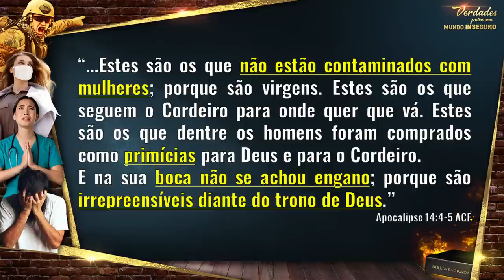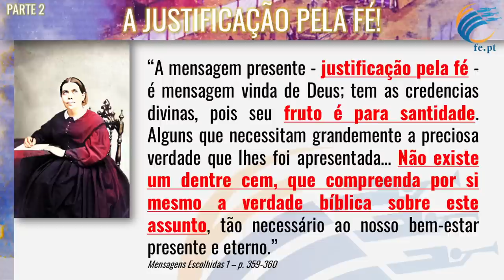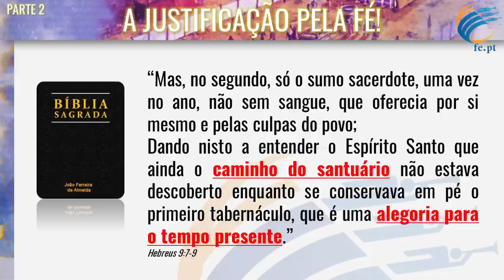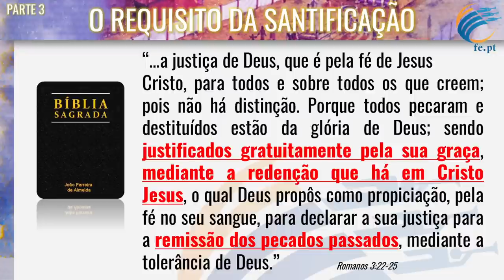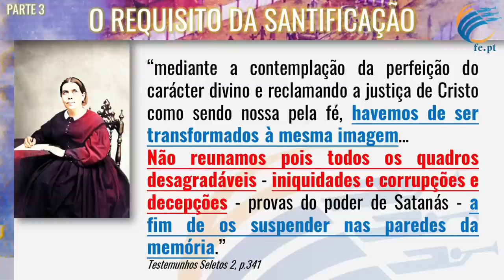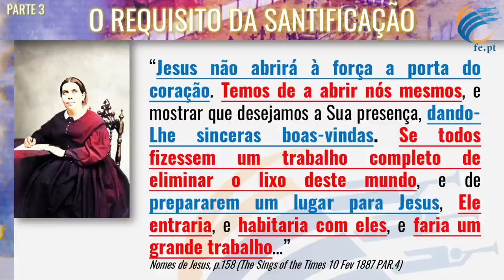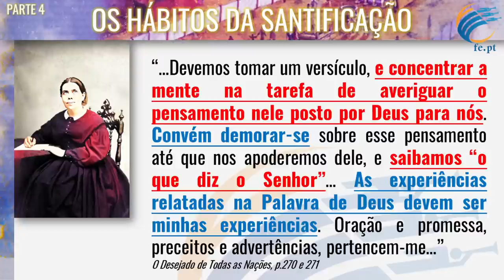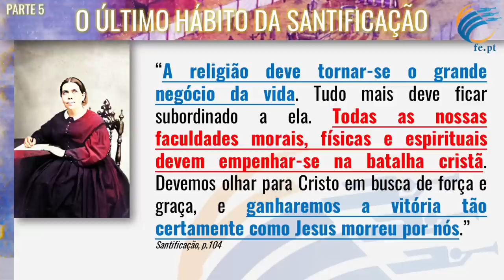GYC Brasil 2023 - Ruben Fernandes 4/4 - A Vida Devocional do Remanescente e os Eventos Finais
Você foi abençoado com esse vídeo? Considere fazer uma doação para que mais vídeos assim seja gravados e editados.
Segue dados para doação:
Agência: 0001
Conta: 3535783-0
Instituição: 403 - Cora SCD
Nome da Empresa: Associacao Centro Internacional de Treinamento Madison
CNPJ: 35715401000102 (NÃO usar CNPJ para pix)
Pix Chave Aleatória: b6951fad-c8ff-4672-bec3-3740bd5de30c